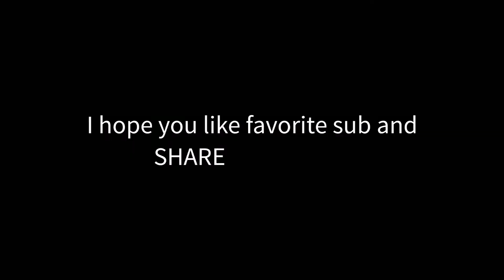Minecraft minigames what will happen in year 2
Like Favorite Sub share